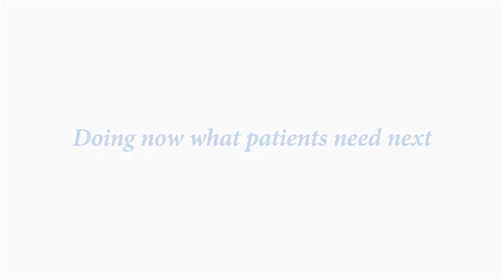Blood clotting process | German version with En sub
Blood clotting is an important process that stops a person from bleeding.
In order for a blood clot to form, a specific sequence of events with many different components must take place.
See more in this video.